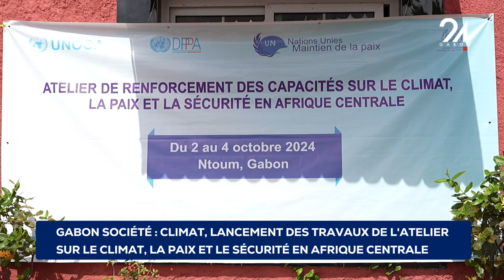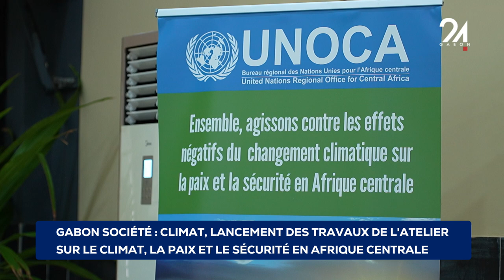GABON SOCIÉTÉ CLIMAT, LANCEMENT DES TRAVAUX DE L'ATELIER SUR LE CLIMAT, LA PAIX ET LA SÉCURITÉ